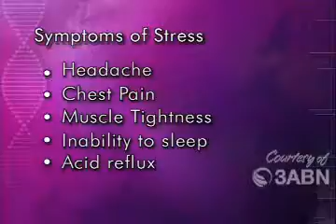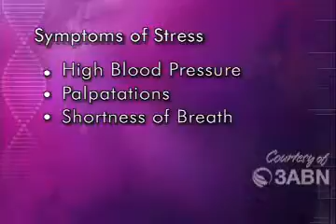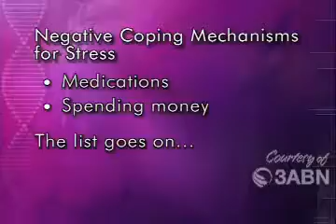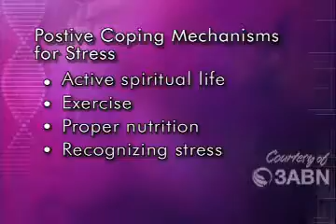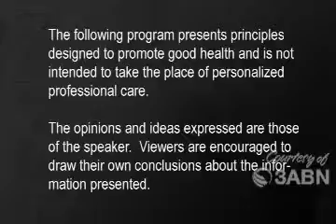Stressed Out Managing Stress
Wellcasters relax! Too much stress in your life causes headaches, high blood pressure, tummy aches, memory loss and all other kinds of nasty stuff. But, how can you tell if you are showing.

Studies show personal stress is at near-record levels. Pastor Rick Warren of Saddleback Church looks at Pauls anti-stress recipe in the book of Philippians and teaches five things you can.

Youre not at your best when youre stressed. In fact, your brain has evolved over millennia to release cortisol in stressful situations, inhibiting rational, logical thinking but potentially.